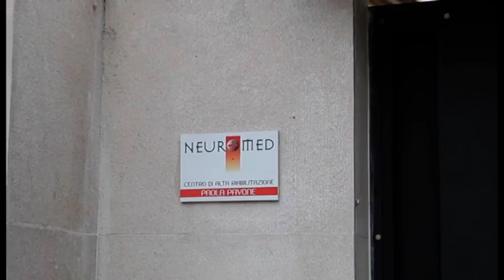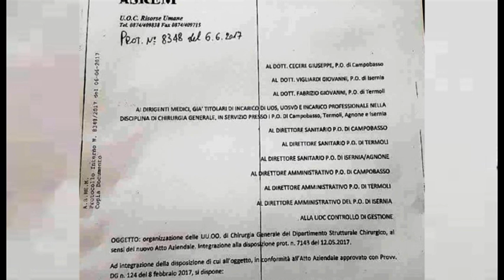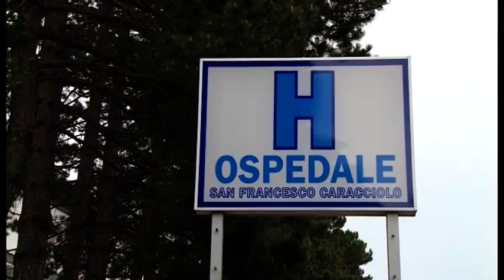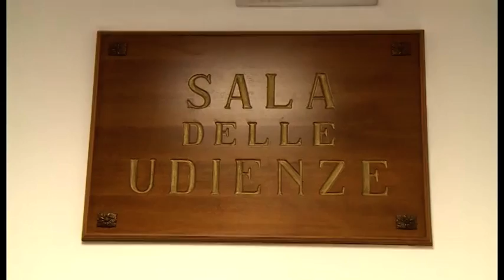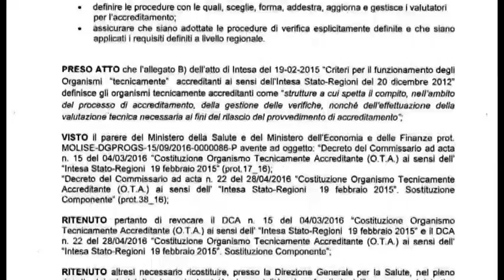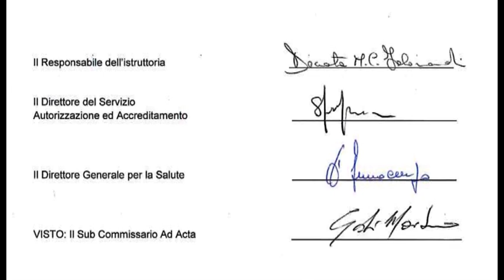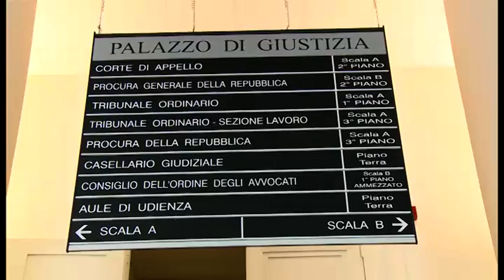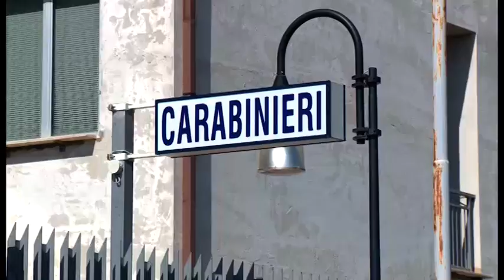7 Giorni di cronaca - Telemolise 11/06/2017